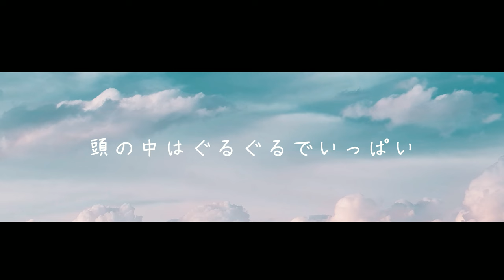タイフーンパレード by Losstime Life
Losstime Life

「タイフーンパレード」配信中